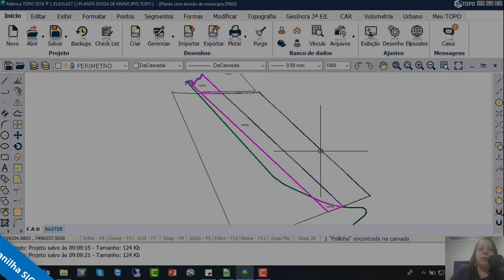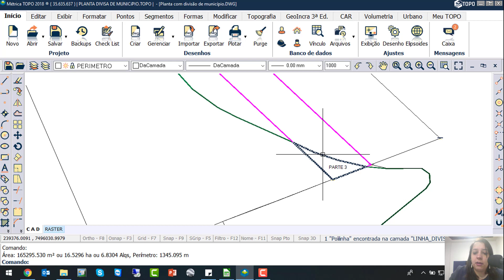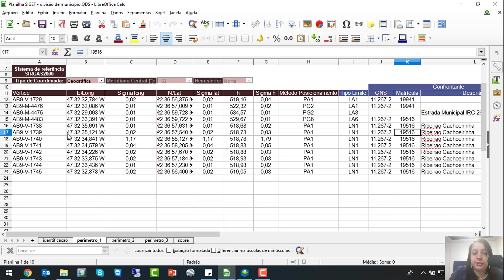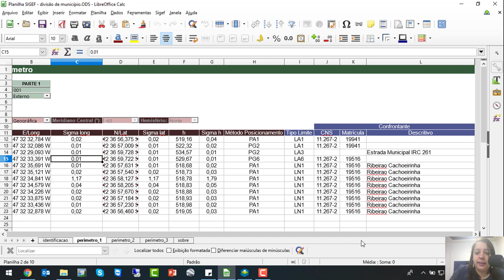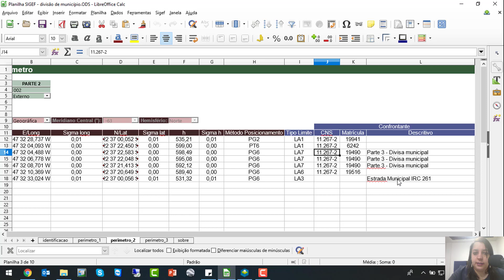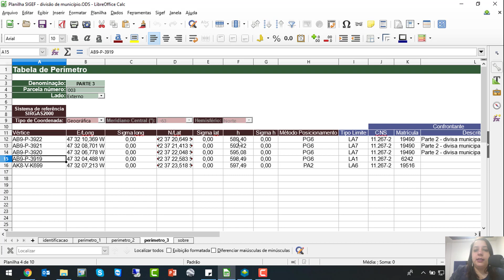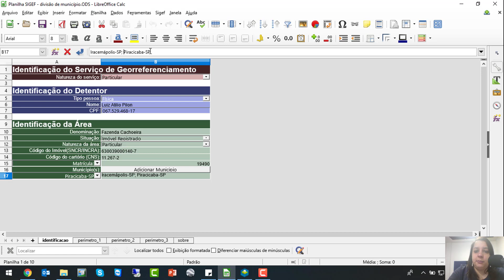Aula 07 - Conhecendo a Planilha ODS - Divisa municipal